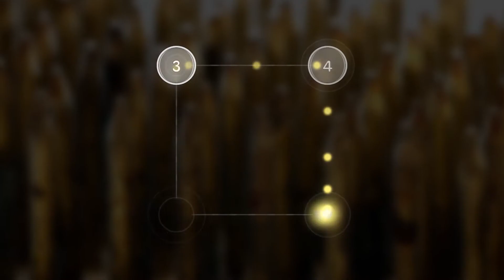ultimate badeu square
axis mover kinda pog ngl
made with danser